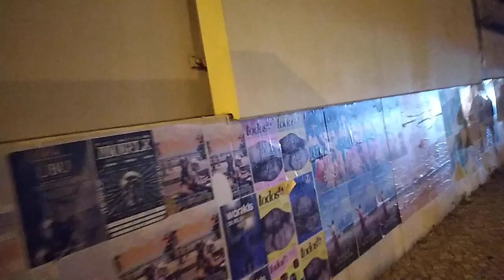Situação atualizada sobre Israel, que você não vai ouvir 👂 na imprensa. .e a 🇳🇱 Holanda?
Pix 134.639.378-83